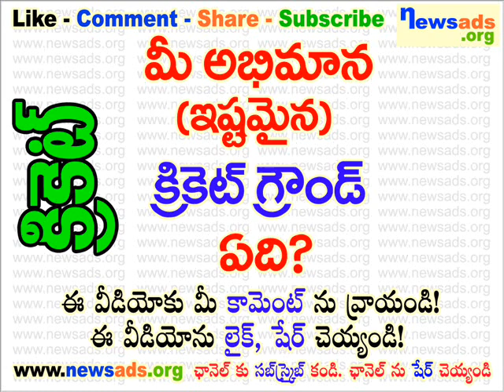మీ అభిమాన (ఇష్టమైన) క్రికెట్ గ్రౌండ్ ఏది?